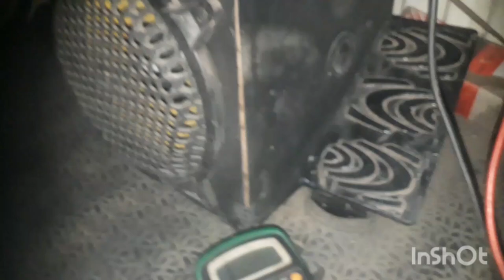Mahindra Maxximo clutch pedal switch change & brake pedal switch checking